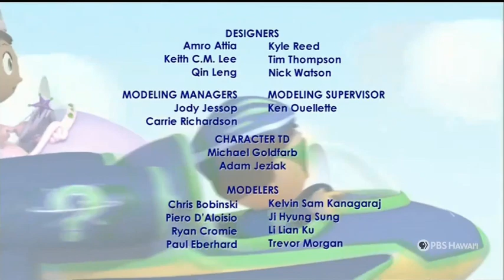PBS Kids Program Break (2023 PBS Hawaii)